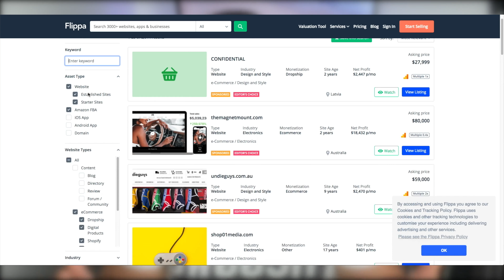Top 6 How To Make Passive Income Online 👉 Make Money Online Check It Out!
Visit the   link to learn about "how to make passive income online"  , you need to visit: 👉

This video is presenting how to make passive income online topic   but we also try to cover the   subjects:

Youtube is the very best website to go when searching for videos about how to make passive income online.
How to make passive income online is clearly something that intrigues you and quite a lot of people so i made this video .
 inside this video, i wish to speak about how to make passive income online so, are you prepared? Please see this video and you'll thank me later!

Problems viewing the video?
The video quality you can anticipate a minimum of 86% of the time when you watch yt on an isp ( web service supplier) in a particular area. Here's what each rating implies:

- standard definition: you should expect smooth playback on standard-definition youtube videos (360p) and might experience occasional disruptions on high-definition youtube videos (720p and above).

Cool right? If you were waiting for the ideal time to seize this chance, the time is now. Click the ling above right now!

My name is Gil, a small-time entrepreneur trying to help as many people as I can through Mentorship and Advice.

On a personal level I want to get better at...
Public speaking and getting over my stammering and stuttering.
Video Editing Skills and Product Reviews.
Focus on being Consistent and being more Accountable.

Gear That I use:
Camera: Canon SX60HS
External Mic: Rode Video Micro
Tripod: Sirui TableTop Tripod
Video Editing: Final Cut Pro X
Computer: Macbook Pro 15
Back Up Camera: LG K30
ESDDI SOFTBOX KIT
TOTU TYPE C MULTIPORT ADAPTER
DIGITAL VOICE RECORDER